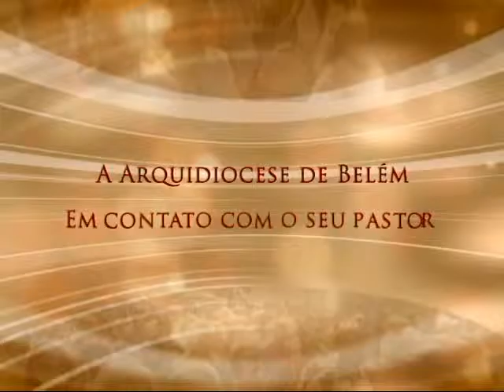Conversa com Meu Povo - 01/03/2016